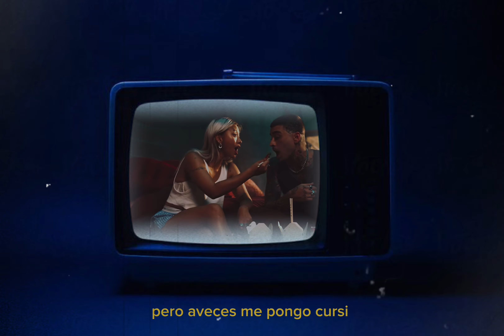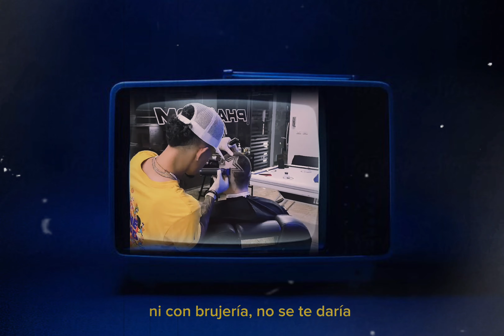Cruzzi (Freestyle) - Lobo Gang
Se siente poca madre volver...